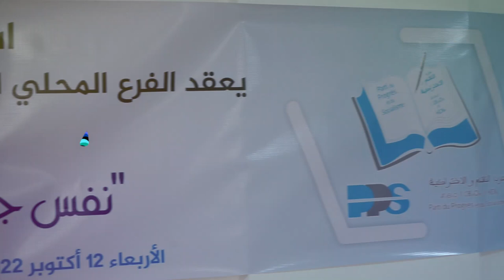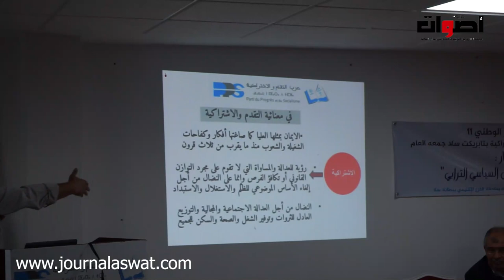فرع تابريكت لحزب التقدم والاشتراكية يعقد الجمع العام تحت شعار نفس جديد في الفعل السياسي الترابي